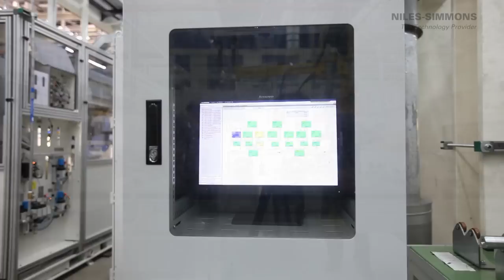NILES-SIMMONS Crankshaft Production Line / Turnkey Line for BBAC in China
NILES-SIMMONS realized the Turnkey Crankshaft Production Line in Beijing for the chinese Joint Venture of DAIMLER and Beijing Benz Automotive Corp. (BBAC).
The Turnkey Line produces around 250.000 crankshafts per year for the C- and E-Class Mercedes built in China. NILES-SIMMONS was honoured with the BBAC"Outstanding Supplier Award", as one of two foreign companies, for its excellent and reliable project implementation. NILES-SIMMONS your partner for Turnkey solutions.